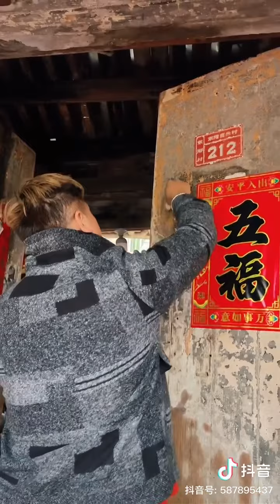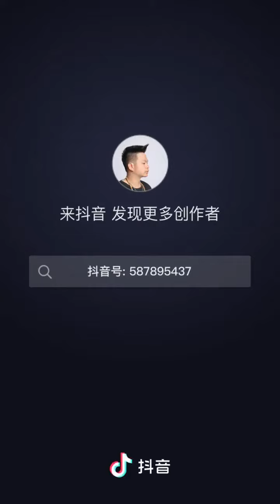莆田冬至习俗 (莆仙话)